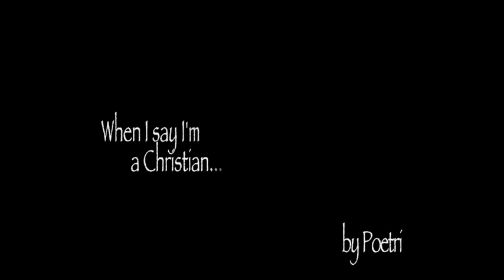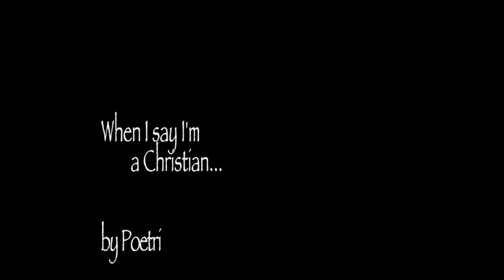When I say I'm a Christian...by Poetri (inspired by Carol Wimmer)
This is a poem that I have been trying to write for 6 or 7 years now. I have variations written and even recorded. But, finally, I feel like I hit the nail on the coffin on what I am trying to say. Finally! Let me know your honest opinion. So, I can best judge if it truly conveyed what i was trying to say.

Spoken Funk
Jan. 6th
The HaHa Cafe Comedy Club
5010 Lankershim Blvd
Tickets available online at Spokenfunk.com or at the door.
Doors 7 Show 8